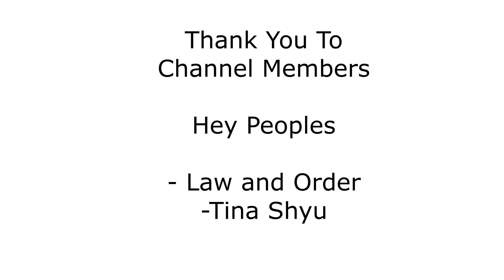Does Biden and Harris WANT this PORT STRIKE TO HAPPEN?!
This Port Strike will be chaos to the economy that is already in a crippled state. The election between Trump and Harris is around the corner... areas have been devastated by Hurricane Helene, and Biden will not enact the Taft Hartley Act to prevent economic collapse of the country. Why is all this?